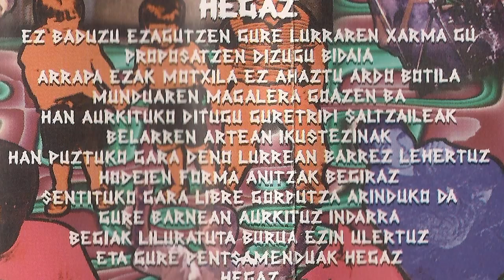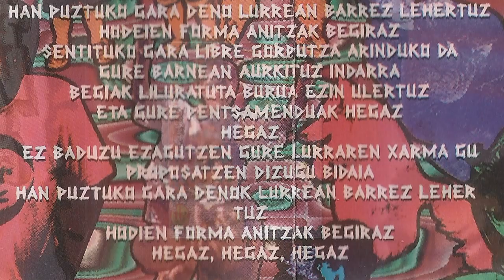LUR - Hegaz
Laudioko hardcore-punk taldea . Honako hauek osatzen zuten Juanvi (kitarra), Jurgi (kitarra eta ahotsak), Ferre (baxua eta koroak) eta Borja (bateria). "Amorru bizia" maketa Bilboko Chocablock estudioetan grabatu zuten Mikel Biffs soinu teknikari lanak eginez. Asko gustoko nuen taldea da LUR, Aupa LUR!